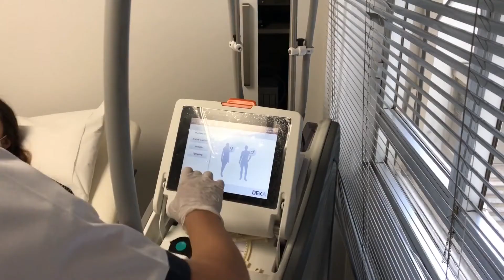La Parole aux Experts ! #1 - Dr Magis x ONDA Coolwaves®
Quelques questions sur les réels avantages d'ONDA Coolwaves® au Dr Quentin MAGIS, Dermatologue à Lyon.

ONDA est le seul système qui utilise les Coolwaves® , des micro-ondes spéciales qui ciblent les cellules adipeuses de façon sélective pour réduire les dépôts de graisse localisée d’une façon sûre, efficace et non invasive.

Merci au Centre lasers dermatologiques Lyon !